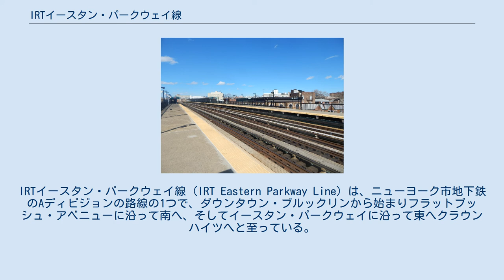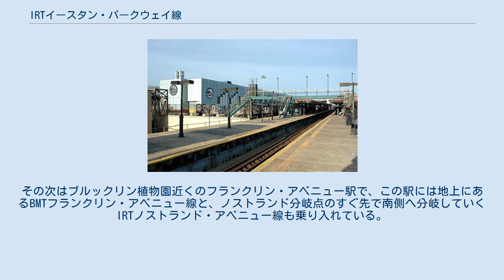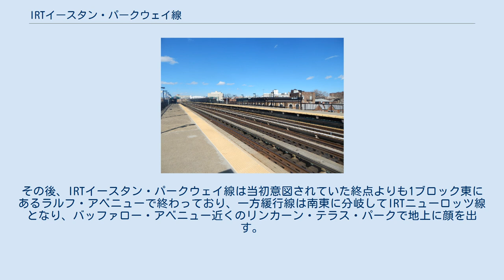IRTイースタン・パークウェイ線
IRTイースタン・パークウェイ線 (IRT Eastern Parkway Line) は、ニューヨーク市地下鉄のAディビジョンの路線の1つで、ダウンタウン・ブルックリンから始まりフラットブッシュ・アベニューに沿って南へ、そしてイースタン・パークウェイに沿って東へクラウンハイツへと至っている。
クラウン・ハイツ-ユーティカ・アベニュー駅を過ぎると、路線は高架構造へと上っていき、IRTニューロッツ線となってイーストニューヨークのニューロッツ・アベニュー駅で終点となる。
イースタン・パークウェイ線の西側の端は、イースト川の下をくぐるジョレールモン・ストリート・トンネルの中にある。
 イースタン・パークウェイ線のフランクリン・アベニュー駅の南側で、IRTノストランド・アベニュー線が緩行線の線路から分岐している。
 イースタン・パークウェイ線のアトランティック・アベニュー駅までの区間は、インターボロー・ラピッド・トランジットが最初に建設した「第1契約」の地下鉄の延伸区間を建設する計画である、「第2契約」の一環として建設された。
第2契約では、マンハッタンにある当初路線のシティ・ホール駅から、ブルックリンにあるアトランティック・アベニュー駅までを延伸することになり、契約は1902年9月11日に結ばれた。
第2契約の建設は1903年3月4日に着工された。
イースト川をくぐるために、トンネルを建設する必要があった。
このトンネル、ジョレールモン・ストリート・トンネルは、ニューヨークの地下鉄網で最初の水底トンネルで、マンハッタンとブルックリンを結び、1908年1月9日に開通して、地下鉄がボウリング・グリーン駅からボロー・ホール駅まで延長された。
トンネルの建設中、クリフォード・ホランドが技術者助手として働いていた。
このトンネルは、2006年2月9日にアメリカ合衆国国家歴史登録財に指定された。
 1908年5月1日に、路線がボロー・ホール駅からロングアイランド鉄道のフラットブッシュ・アベニュー駅近くにあるアトランティック・アベニュー駅まで延伸され、第2契約の建設工事が完成した。
IRTの路線がブルックリンまで開通したことで、BRTの高架鉄道路線およびブルックリン橋を通る路面電車の路線から利用客が新しい地下鉄に移り、BRTの利用客が減少した。
ブルックリンへの延長工事に際しては、ボロー・ホール駅とアトランティック・アベニュー駅の間を複々線で建設したり、フルトン・ストリートとフラットブッシュ・アベニュー、フラットブッシュ・アベニューとラファイエット・アベニュー、アトランティック・アベニューと4番街において鏡板を準備したり、将来のブルックリンにおける地下鉄延長に向けた準備工事が行われた。
 ジョレールモン・ストリート・トンネルが過密になってきたことから、ブルックリンとマンハッタンのウェストサイドを直接結ぶルートとなる、クラーク・ストリートの下を通る2番目のトンネル（現在のクラーク・ストリート・トンネル）を建設することをホランドは決めた。
クラーク・ストリート・トンネルの建設工事は、圧気工法を併用したシールド工法を用いて1914年10月12日に開始された。
北側のトンネルは、1916年11月28日に貫通した。
このトンネルは全長5,900フィート（1770メートル）、水底下の長さは約3,100フィート（約930メートル）で、最終的に1919年4月15日に営業運行を開始した。
このトンネルの開通で、マンハッタンのイーストサイドからもウェストサイドからも、IRTを利用してブルックリンへ行けるようになった。
 アトランティック・アベニュー駅から東へは、デュアル・コントラクト（二重契約）の一環として路線が延長された。
IRTイースタン・パークウェイ線は、アトランティック・アベニュー駅より東、ユーティカ・アベニューまで行ってそこからノストランド・アベニューの地下線でフラットブッシュ・アベニューまで、1915年から1918年にかけて建設された。
1920年8月23日にイースタン・パークウェイ線がアトランティック・アベニュー駅からユーティカ・アベニュー駅まで開通した。
この区間は、IRTブロードウェイ-7番街線からの列車が運行した。
建設業者が各駅停車用の駅の建設を予定通りに完成させられなかったため、列車はアトランティック・アベニュー駅からフランクリン・アベニュー駅までの間は急行線経由で運転された。
路線開業時には準備が間に合わなかった、バーゲン・スト...